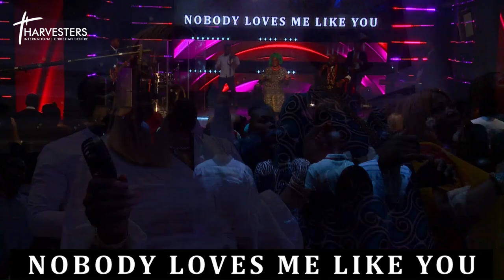Praise Medley to show God’s Love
You praise session will not be the same. Make a joyful noise unto the Lord.